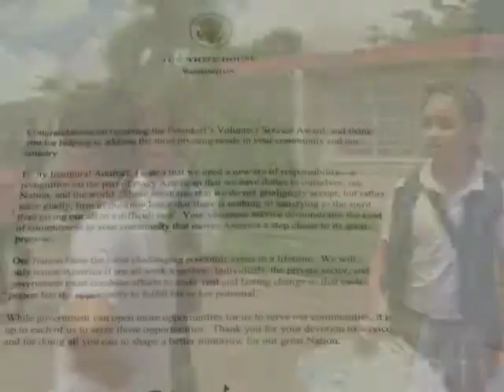La buena nota 8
Episodio 8 de La Buena Nota, Escuela Elemental Prof. Lydia Melendez